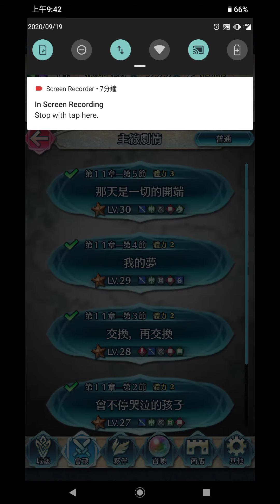FEH 第4部第11章 逐漸接近的真相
這次沒讓英雄自我介紹了欸